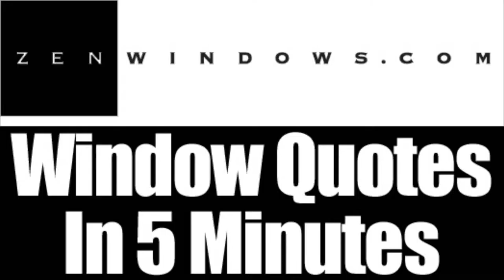Replacement Windows Milwaukee WI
Customer-Driven Design

We offer the following types of replacement windows:

Awning windows
Bay windows
Bow windows
Casement windows
Double hung windows
Garden windows
Hopper windows
Picture windows
Round top windows
Slider windows